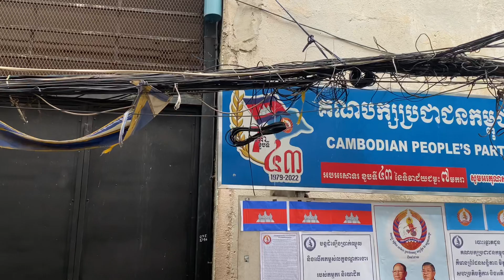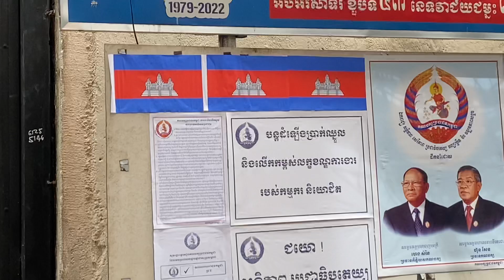Monkeys eat egg